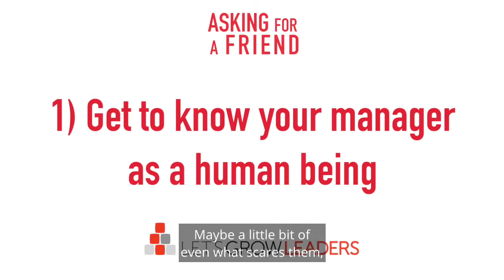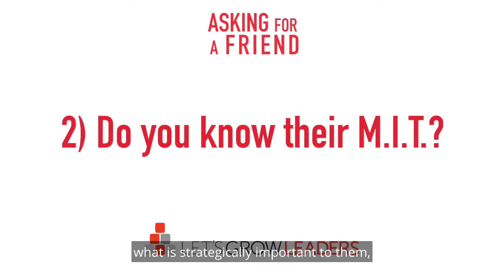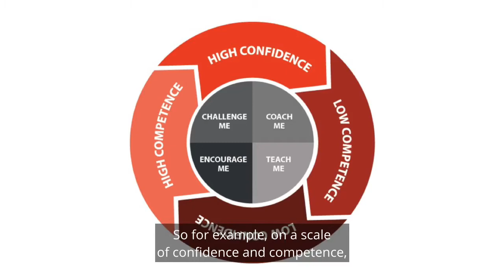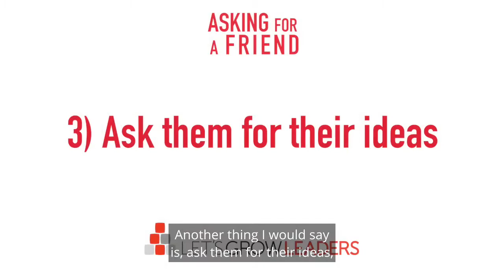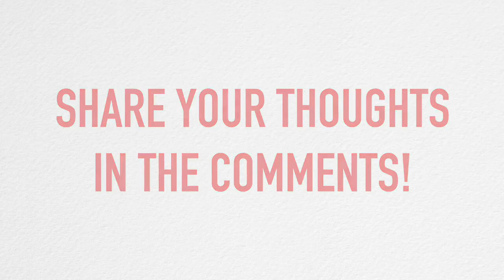How do I build a better relationship with my manager?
Hi Karin, I want to build a better relationship with my manager. I've been applying a lot of the tools and techniques I've learned in your leadership development program, and I'm getting some nice momentum. And, now I'm wondering do you think any of these techniques could work in building a stronger relationship with my boss?

Ways to Build a Better Relationship with Your Manager

The short answer is yes, yes, yes! These tools will help you be able to say, "I have a better relationship with my manager!"

1:07
Get to know your manager as a human being.

2:17
Align your work with their MIT (Most Important Thing)

2:40
Reflect to connect

3:10
Consider the competence-confidence model

4:30
Invite them to share their ideas

5:00
Take accountability for your mistakes.

Your turn. What are your best practices for developing a better relationship with your manager?

Related blog post: How to Have a Better Relationship with Your Manager